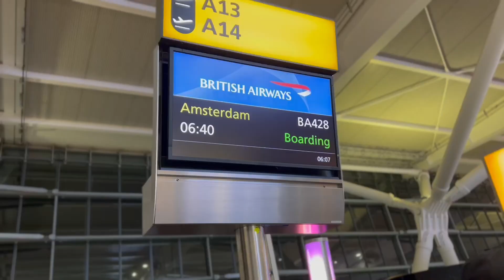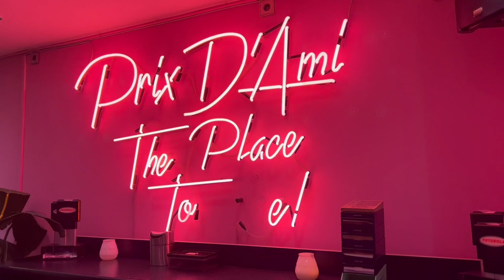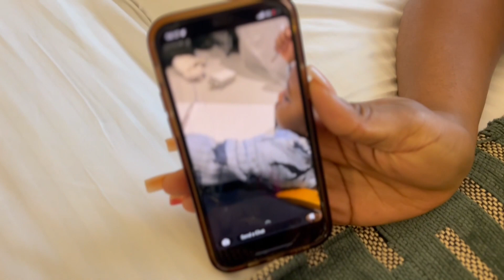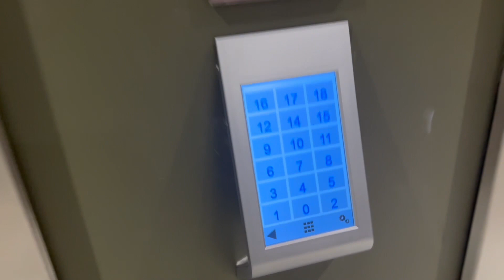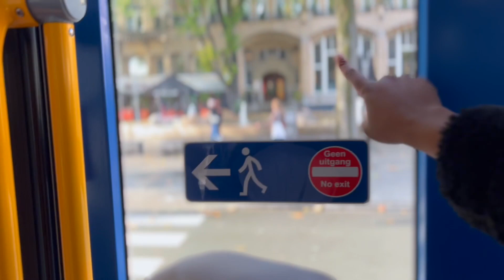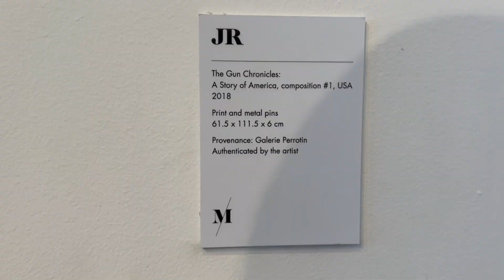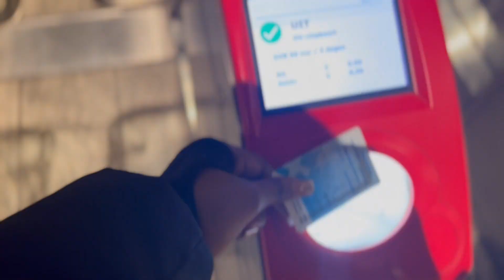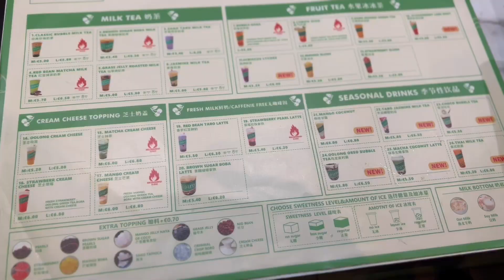amsterdam vlog 2022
LET'S GO TO AMSTERDAM!

Make sure you check out all travel vlogs on my channel - I'm a laff!